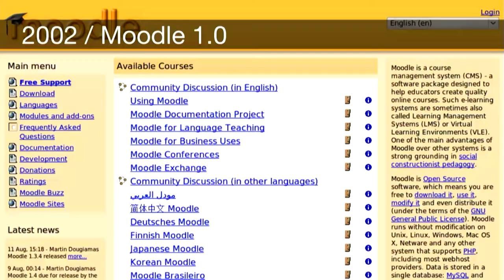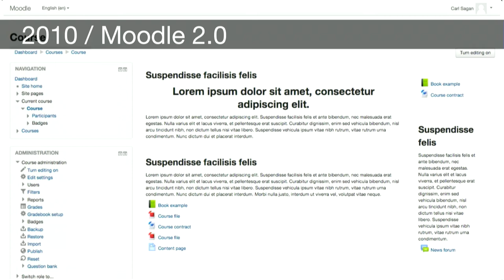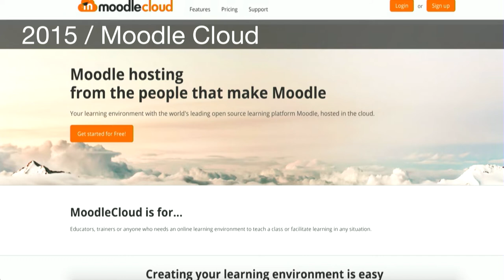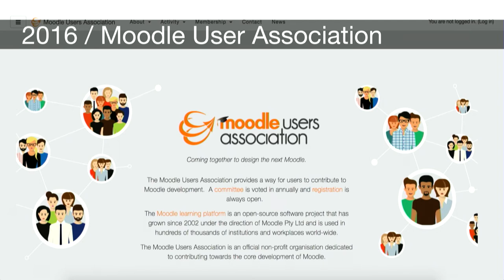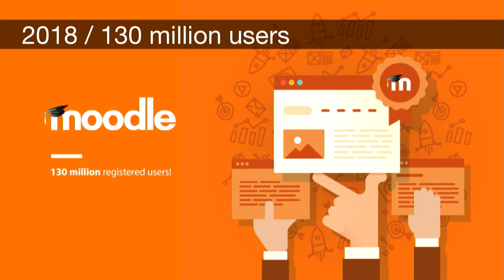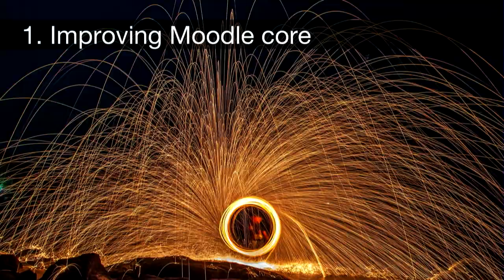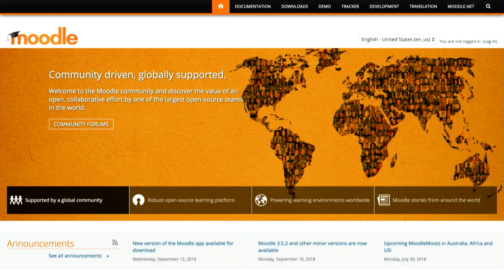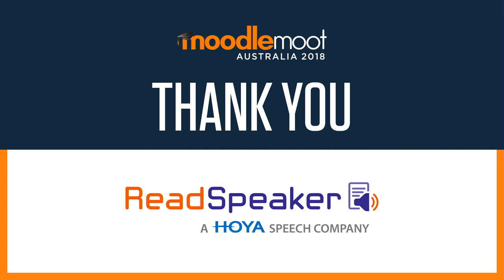Moodle: Back to the future | Chad Outten - My Learning Space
Moodle: Back to the Future
At the speed of light, let’s retrospect Moodle’s evolution during the past 10 years, take a look at the current state of play and an insight to the future ahead.

Chad Outten – My Learning Space